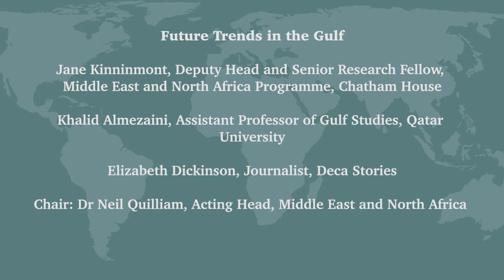Future Trends in the Gulf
This event launches a major Chatham House report on future trends in the GCC. The report considers the political, social and economic development of the Gulf monarchies in the context of current and future shifts in the structure of political economy, demographics, education and the availability of information. Report author Jane Kinninmont argues that these rapid changes are likely to place strain on existing political structures and lays out scenarios for potential political change in the different Gulf countries.